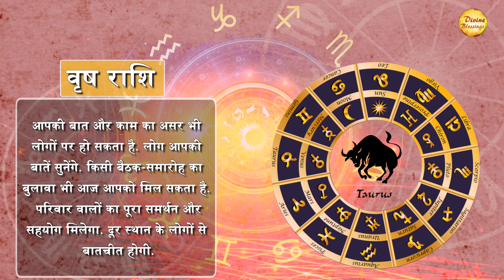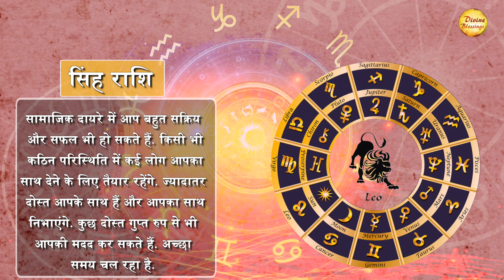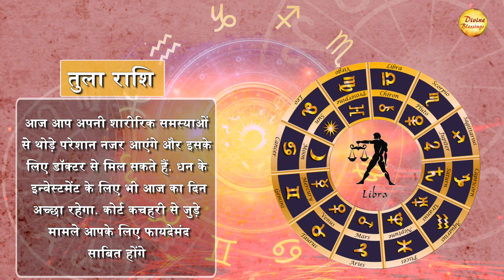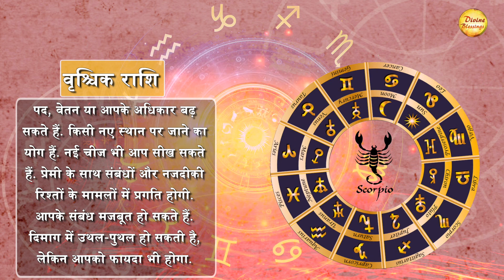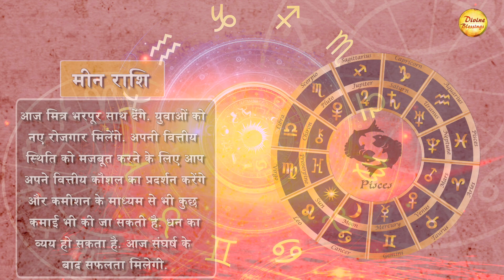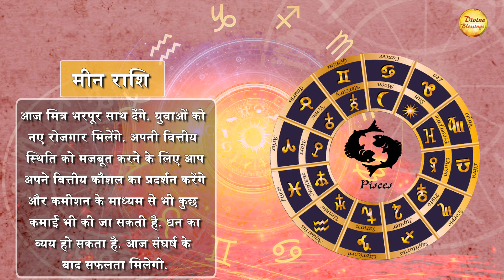AAJ KA RASHIFAL 22 अक्टूबर || मकर राशि - प्रमोशन का लाभ मिलेगा